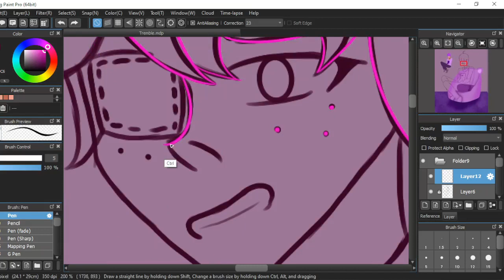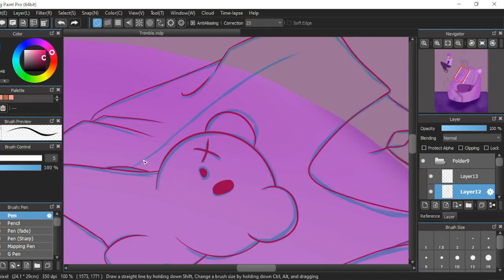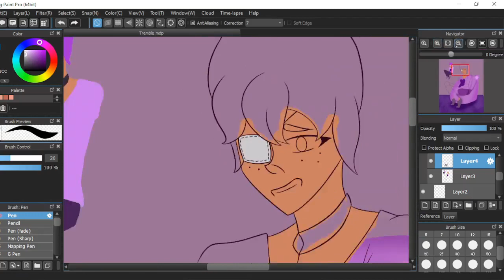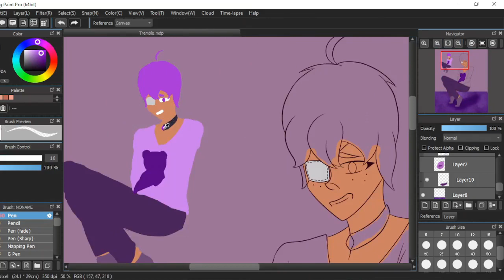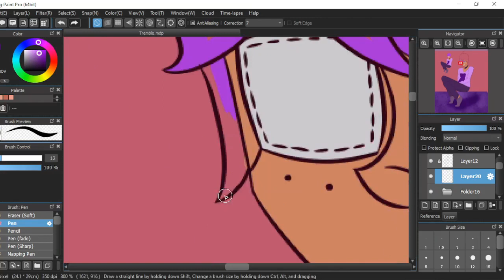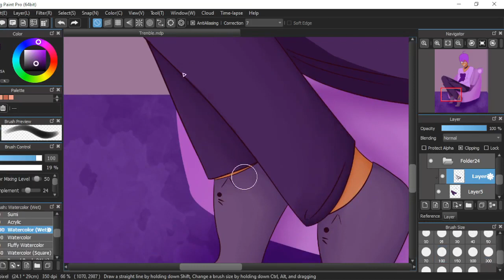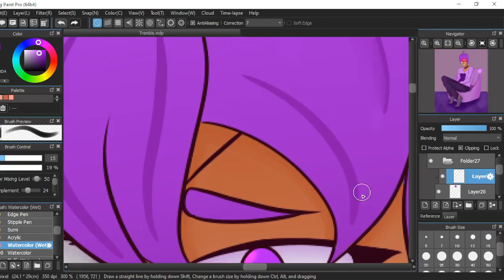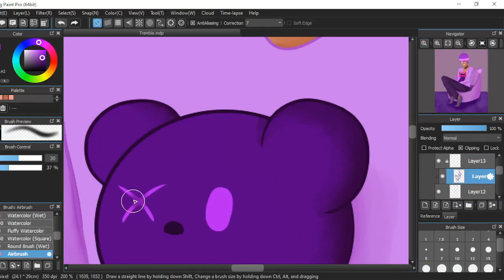[OC] Purple Love 💜| speedpaint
So, this one didn’t go as planned. I had the sketch done a while ago, and the colours picked out as well. But I got hit with art block halfway through, and was tempted to not finish this. I did though, because sometimes you just gotta finish things even if you don’t want to!
Despite some sloppy lineart and a lackluster background, I still like this one a lot!

~Music Used~
♪ Daily (Prod. by Lukrembo)